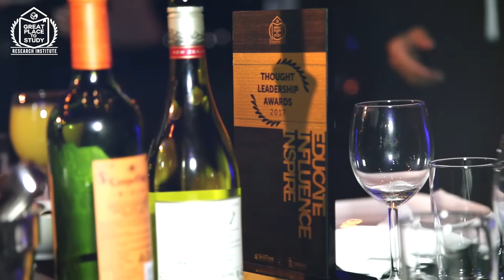Great Place to Study's 3rd Annual Certification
A glimpse into the 3rd Annual Certification ceremony and 2nd Thought Leadership Awards at The MayFair London.